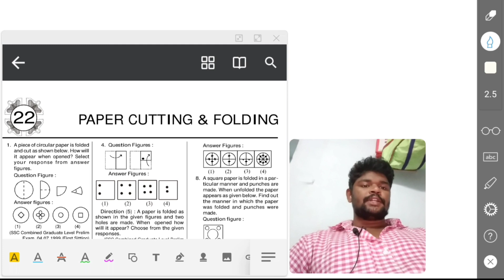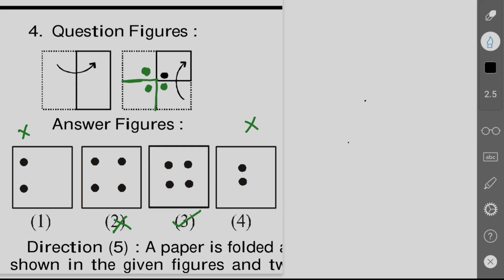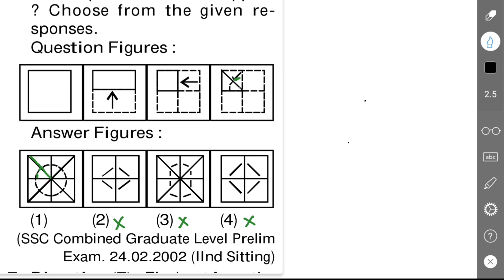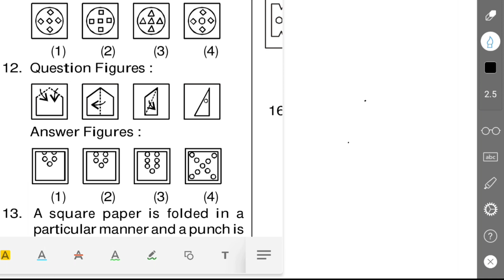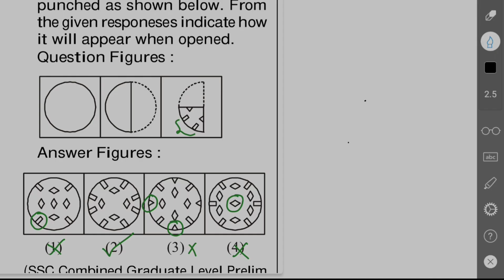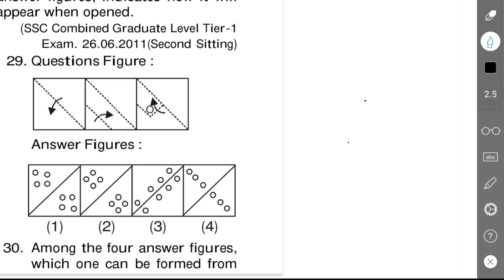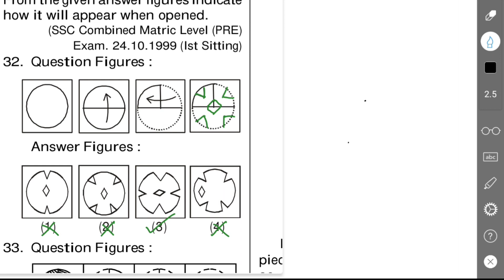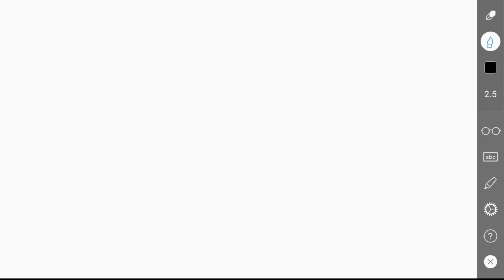Reasoning paper cuttings and foldings